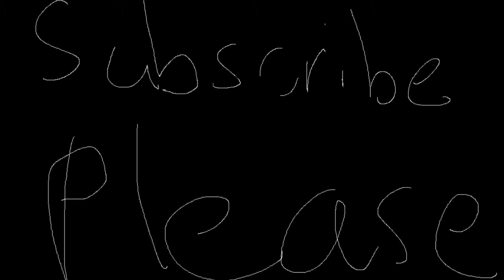my proudest creation